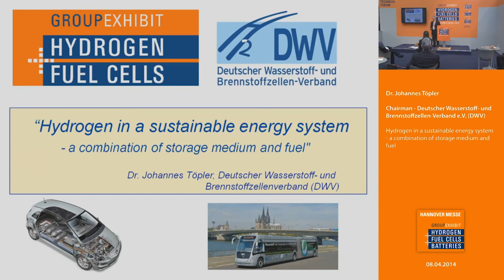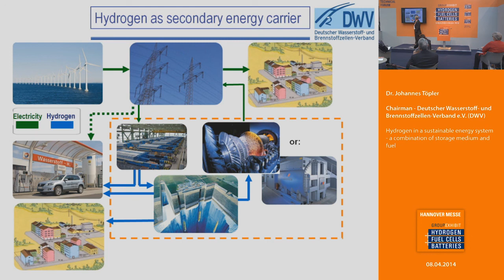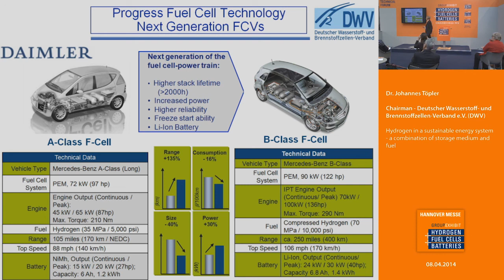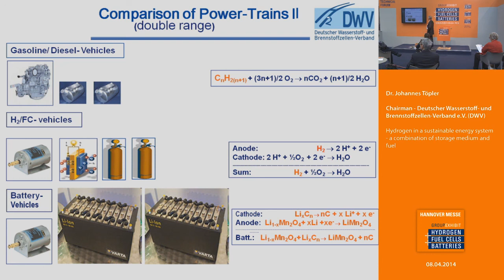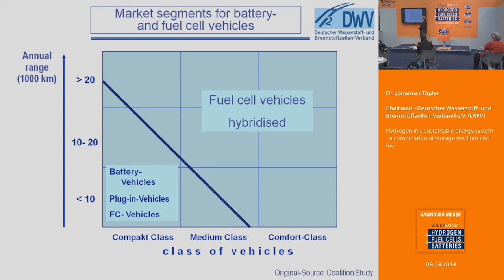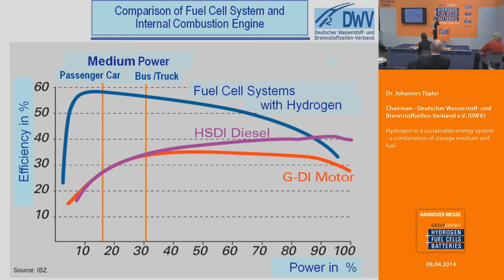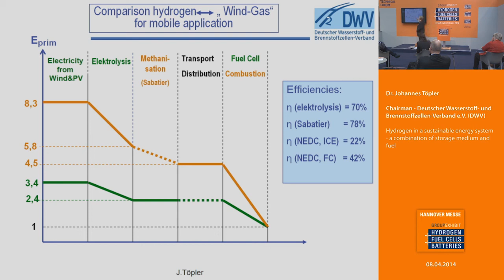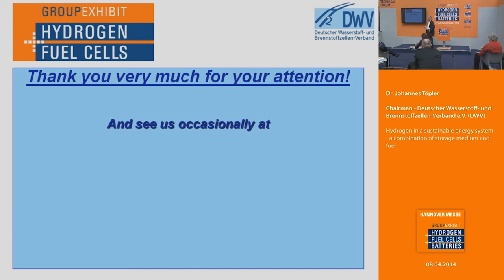Hydrogen in a sustainable energy system -- a combination of storage medium and fuel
Dr. Johannes Töpler, Chairman
Deutscher Wasserstoff- und
Brennstoffzellen-Verband e.V. (DWV)